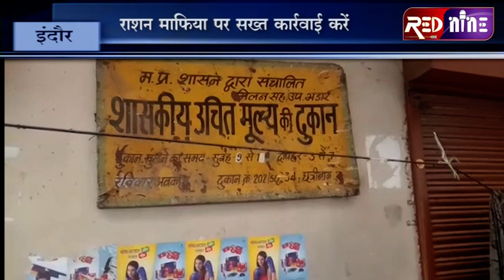RED NINE TVEE#प्रशासन लगातार कर रहा मिलावट खोरो पर कार्रवाई, काम से बढ़ा लोगो में विश्वास